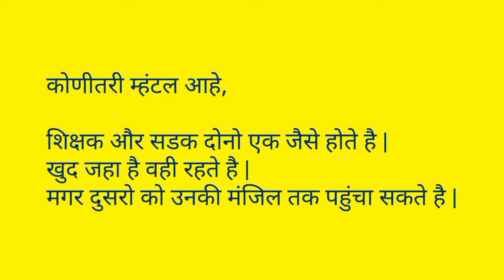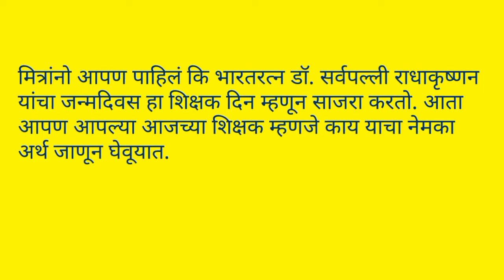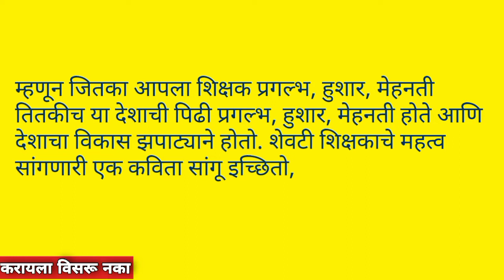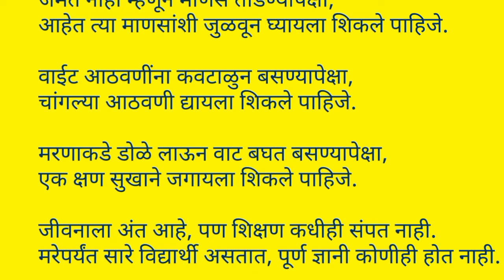शिक्षक दिन भाषण मराठी | shikshak din bhashan | shikshak din bhashan marathi madhe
शिक्षक दिन मराठी भाषण/ Shikshak Din Bhashan/Nibandh/ Teachers Day Marathi speech/ शिक्षक दिन भाषण

1. shikshak din bhashan
2. shikshak din bhashan marathi
3. shikshak din bhashan marathi madhe
4. shikshak din bhashan dakhva
5. shikshak din ae badal bhashan
6. shikshak din speech in marathi
7. speech on teachers day
8. teacher day marathi speech
9. शिक्षक दिन भाषण मराठी
10. शिक्षक दिवस भाषण मराठी